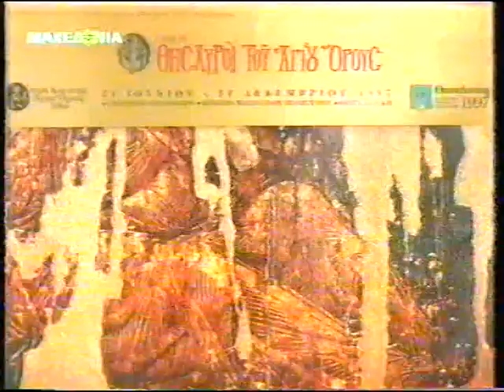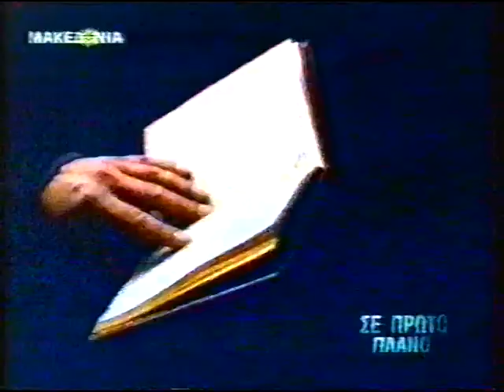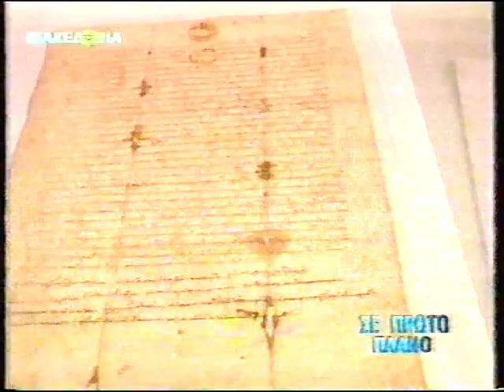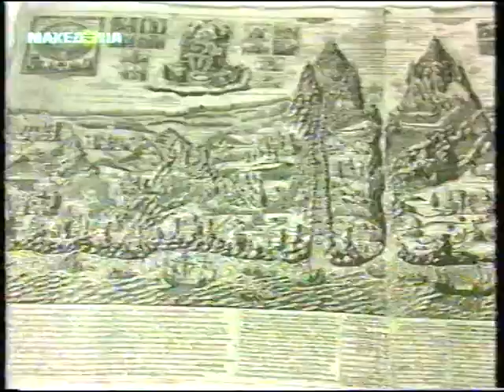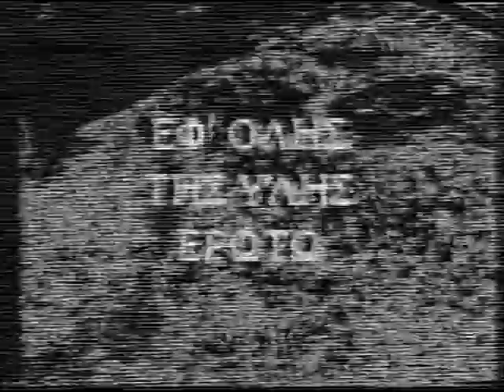ΣΩΤΗΡΗΣ ΣΩΦΙΑΝΟΠΟΥΛΟΣ 27-6-97 '' 1083 ΝΟΜΟΣ ΤΩΝ ΤΟΚΟΓΛΎΦΩΝ- ΣΟΓΙΑ - ΕΛΛΗΝΙΚΗ ΚΑΛΛΙΕΡΓΕΙΑ ''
'''ΕΚΘΕΣΗ'''  - ΣΩΤΗΡΗΣ ΣΩΦΙΑΝΟΠΟΥΛΟΣ 27-6-97 '' 1083 ΝΟΜΟΣ ΤΩΝ ΤΟΚΟΓΛΥΦΩΝ- ΣΟΓΙΑ - ΕΛΛΗΝΙΚΗ ΚΑΛΛΙΕΡΓΕΙΑ ''